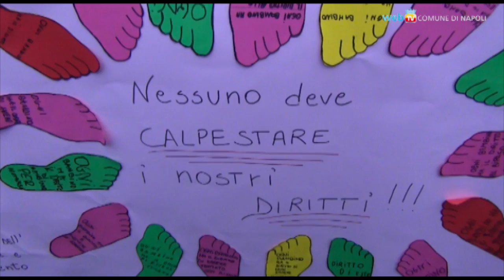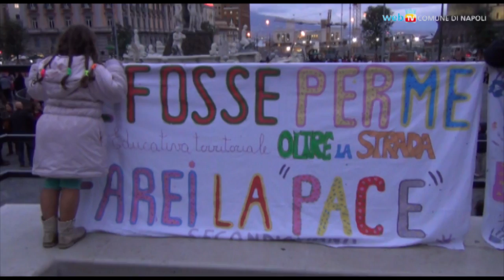In piazza Municipio per la Giornata dell'infanzia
Si celebra oggi, in tutto il mondo, la Giornata internazionale per i diritti delle bambine e dei bambini. Per l’occasione l’assessorato al Welfare e il Servizio Politiche per l’infanzia e l’adolescenza hanno organizzato in piazza Municipio una manifestazione per sensibilizzare ogni cittadino alla tutela dei minori.